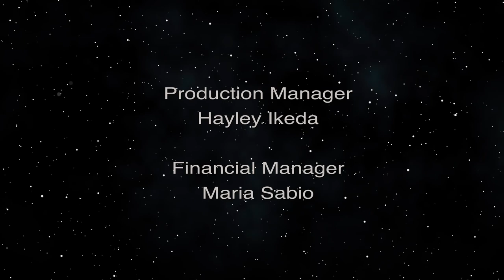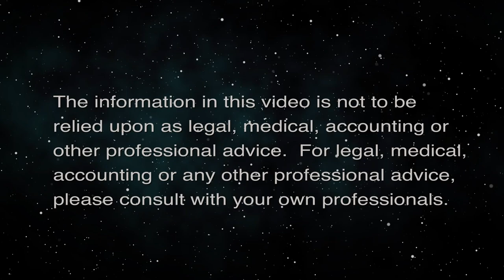Creative Wellness (Policy for the People)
Regaining Mental Health Through the Arts.  The host for this episode is Minara Mordecai.  The guest for this episode is Sara Mizban.

On this show we speak with Dr. Sara Mizban who has spent a decade developing wellness and art-based programs in community and educational settings throughout California and Hawaiʻi. Dr. Mizban shares her experience and recommendations for policies that could improve access to mental health resources in Hawai'i and enable alternative models for wellness.